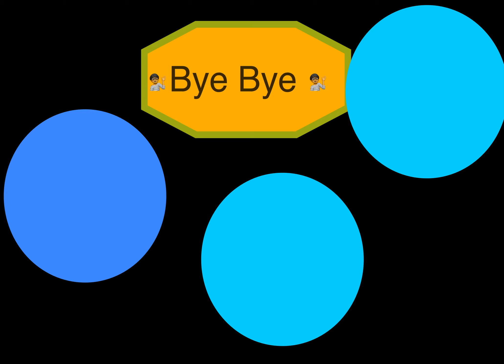My Mini Tree In Minecraft